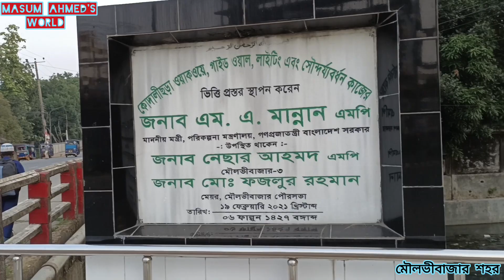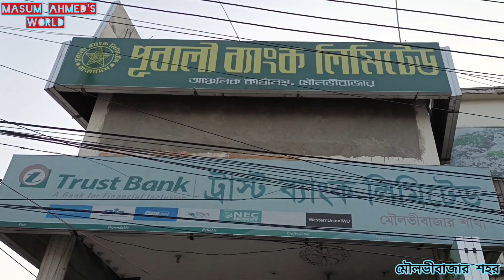মৌলভীবাজার শহর | Moulvibazar town | চায়ের দেশ মৌলভীবাজার | আদালত | পুলিশ সুপারের কার্যালয়